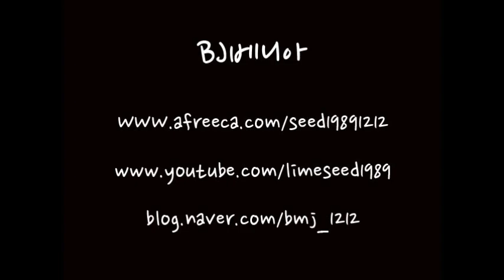BJ베니아) 쇠퇴한 꿈(廃れ夢) 더빙